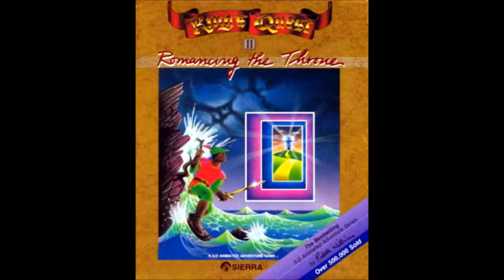[AMIGA MUSIC] King's Quest II Romancing the Throne -07- BGM06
1987 - Sierra On-Line